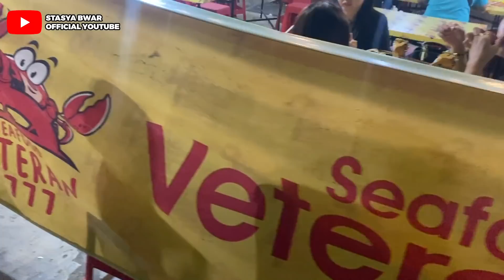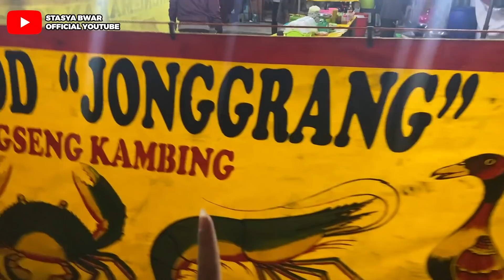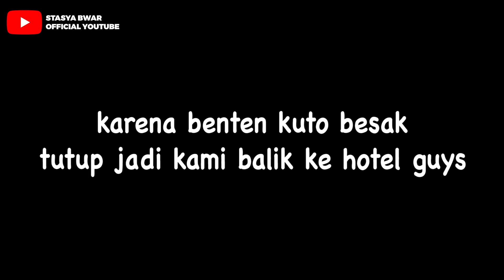KELAPERAN TENGAH MALAM DI PALEMBANG!!! MAS SIGIT BANYAK BANGET MAKANNYA!!!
✩ SOCIAL MEDIA ✩